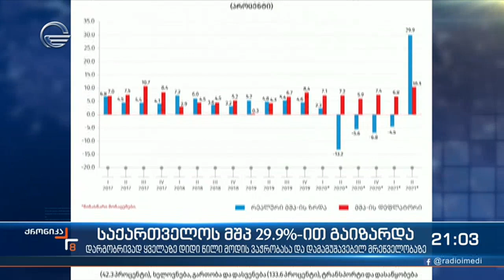პანდემიის ფონზე ქვეყნის ეკონომიკის გაჯანსაღების ტენდენცია შენარჩუნებულია